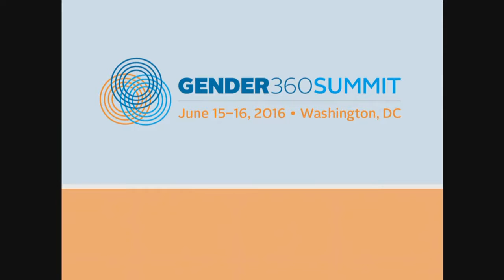Gender 360 Summit 2016: Day 2 - Closing Remarks: Dr. Andrea Bertone, FHI 360 (19/19)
June 15th-16th, 2016, FHI 360 hosted the 4th global Gender 360 Summit in Washington, DC. The two-day summit put a spotlight on important development issues affecting adolescent girls and boys. Speakers from around the world — including adolescent girls and boys, youth activists and development experts —convened to support adolescents' empowerment and leadership, addressing core obstacles such as gender-based violence, to come up with tangible solutions to help advance gender equality.

Visit the official digital hub for all the latest Summit-related content

Visit the Summit website for recaps from previous years: gender360summit.org

For more information on our work around gender issues, please